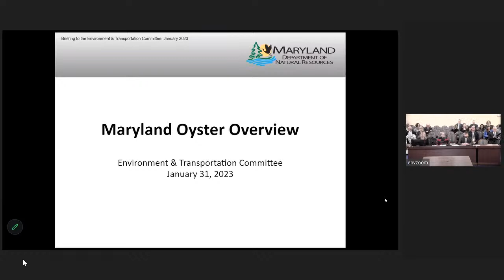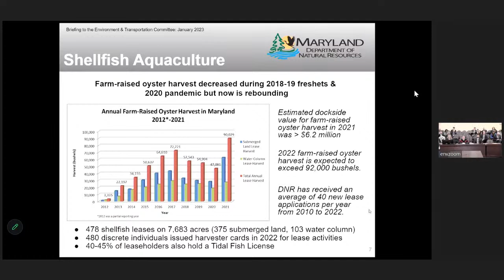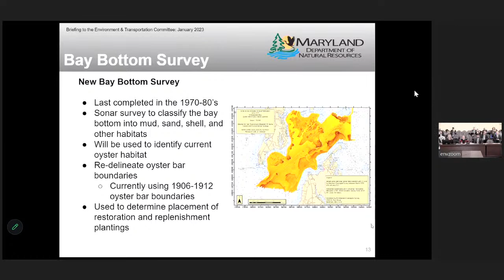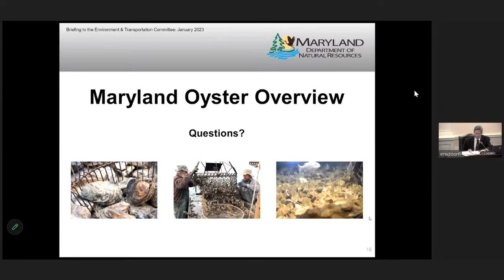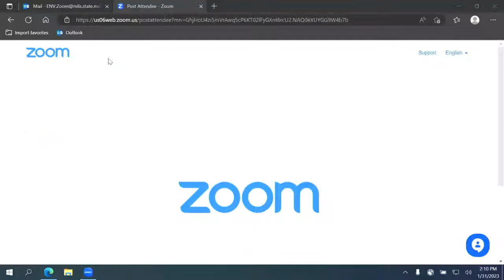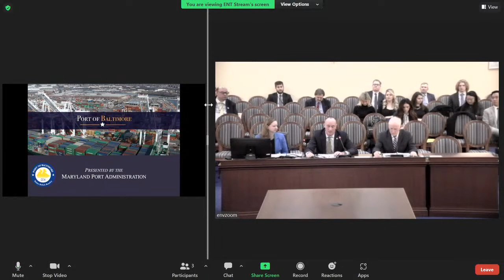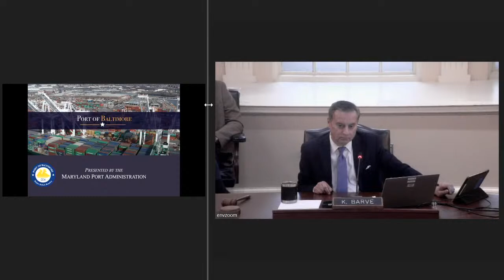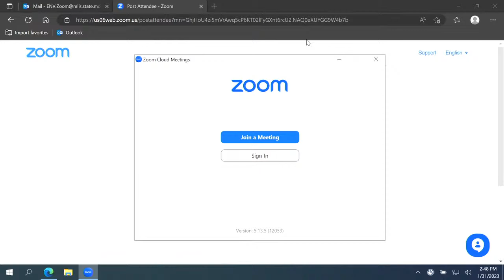ENT Committee Session, 1/31/2023 #1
Environment and Transportation Committee streaming session for Tuesday, January 31, 2023 @ 1:00 PM